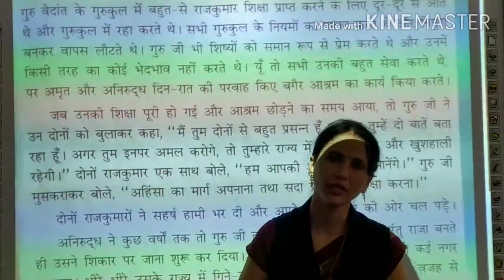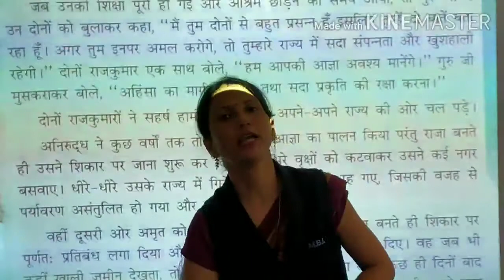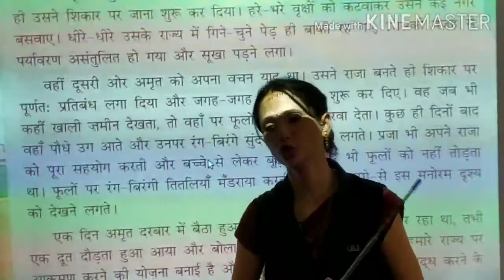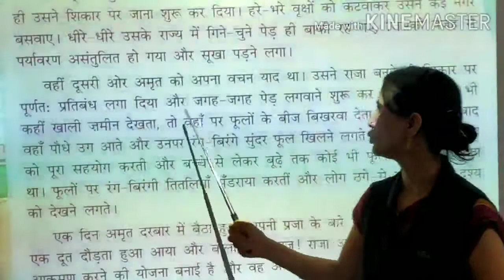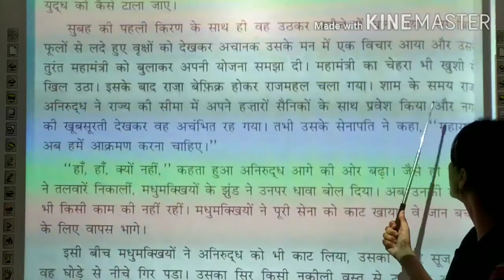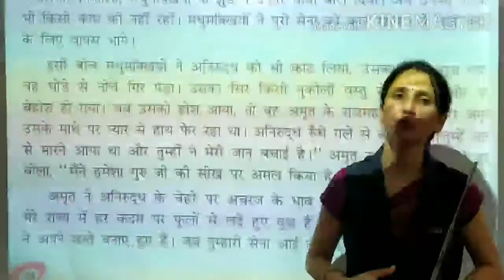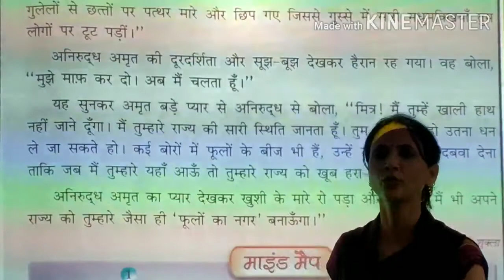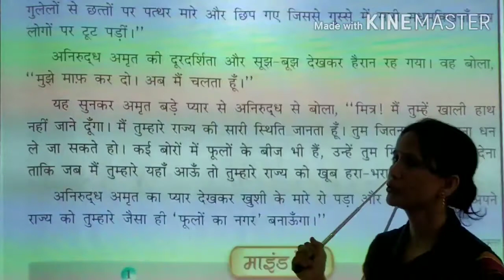RS_4th_Hindi Text_ Ch- 4_फूलों का नगर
Teacher- Mrs. Renu Sharma
Subject- Hindi Text
Class- 4th
 पाठ-4
फूलों का नगर